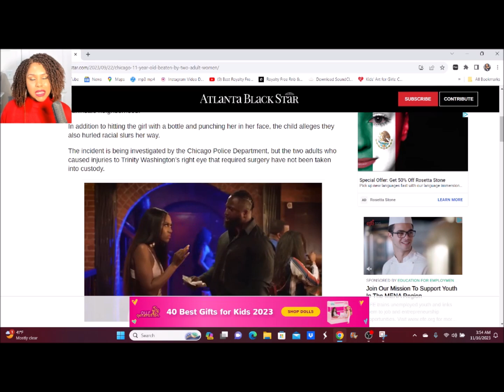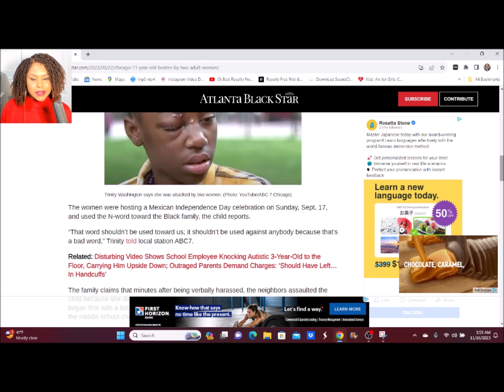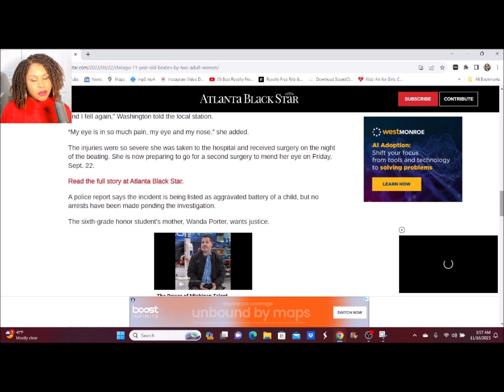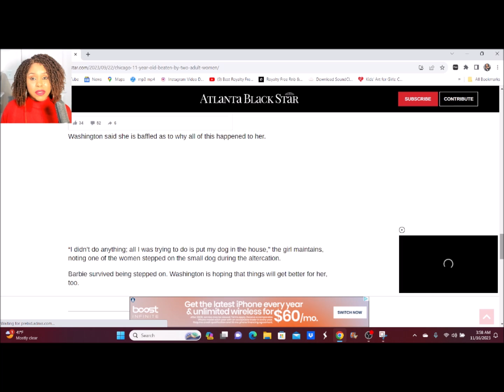2 Mexican Women Attack 11-Year Old Trinity Washington With a Bottle & She Required Eye Surgery !